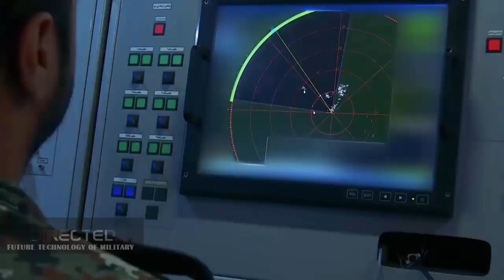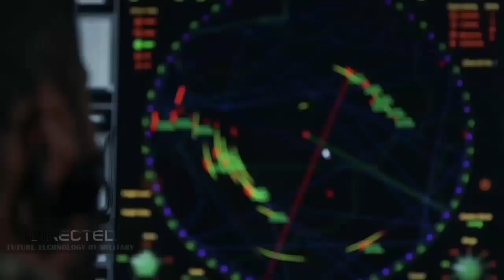Iran's Army Air Defense Successfully Developed Systems And Weapons That Are Fully Independent!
The Army Air Defense has developed systems and weapons that are completely independent on signal, wave, and electronic interference, so we do not worry at all that even the most powerful electronic interference will be used by the enemy in this space," General Elhami told the Fars News Agency.